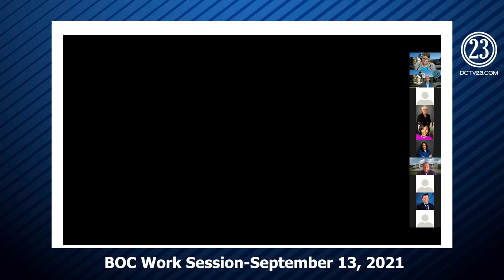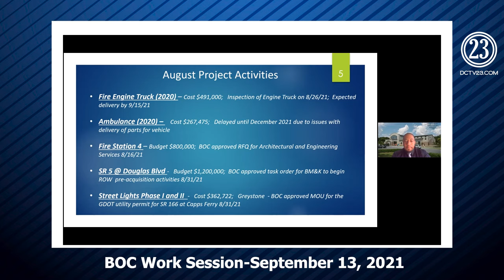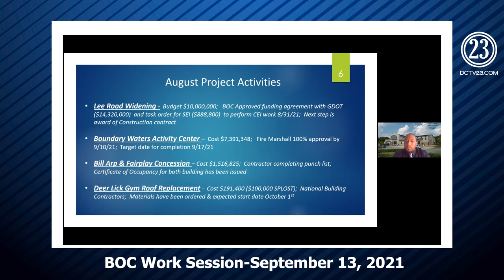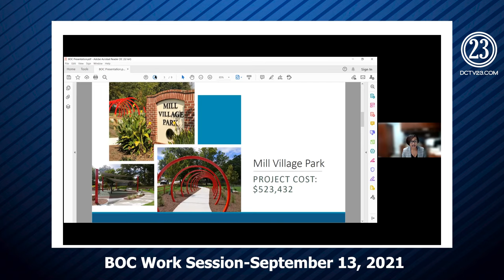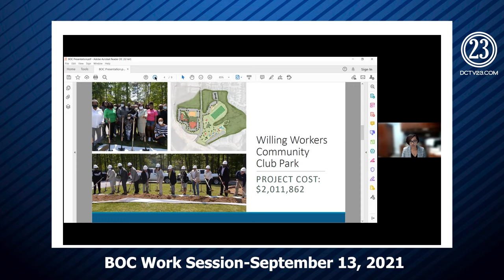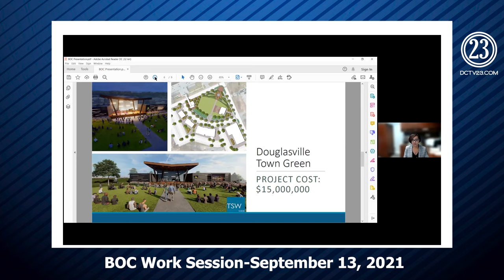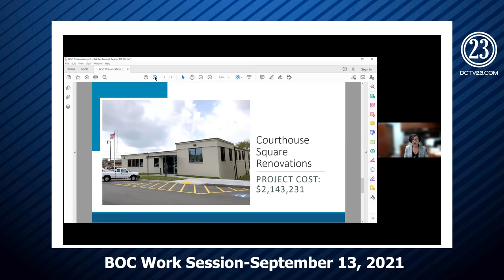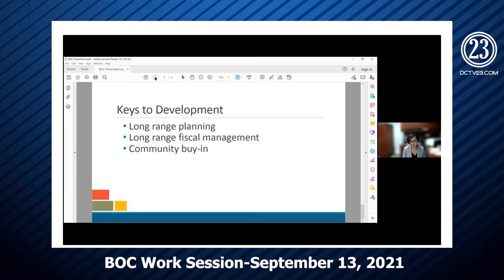BOC Work Session September 13, 2021